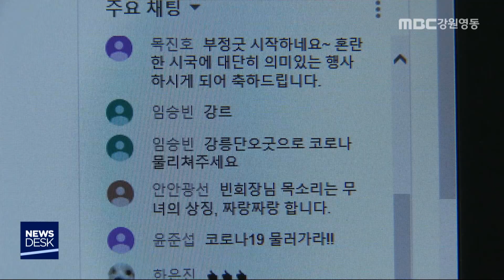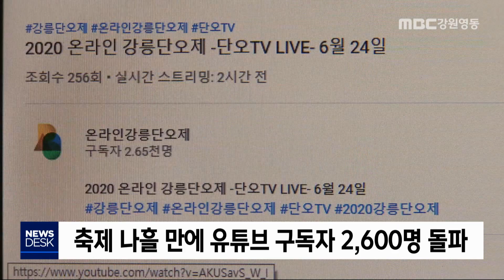[뉴스리포트]온라인 강릉단오제, 소통의 공간 확대/200624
◀ＡＮＣ▶
 코로나19 여파로 올해 강릉단오제는
사상 처음으로 온라인에서 펼쳐지고 있습니다.

 시민들이 직접 참여할 수는 없지만
유튜브 등을 통해 세대 간 격차를 줄이고,
공간적 지평을 확대하고 있습니다.